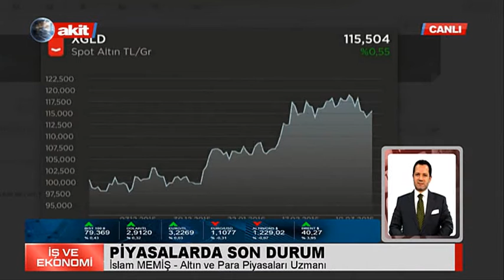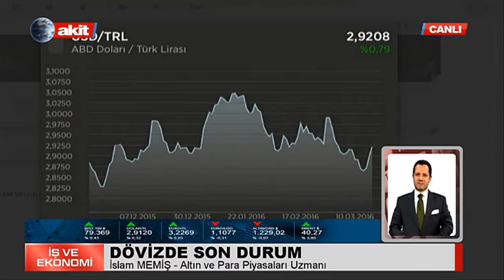İş ve Ekonomi "Şirketlerde iflas erteleme modası"